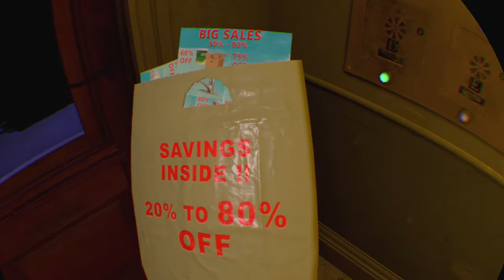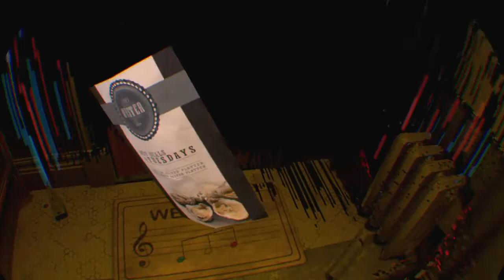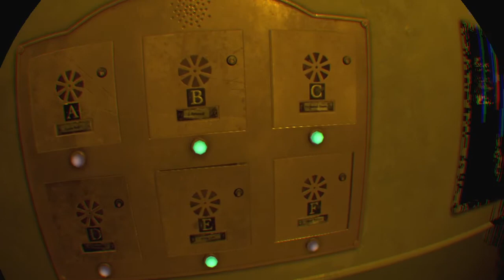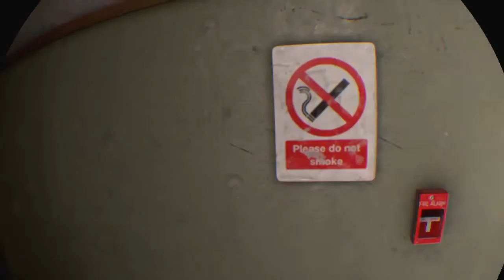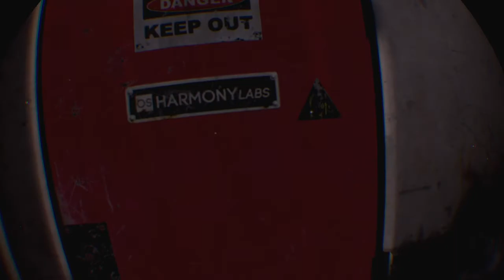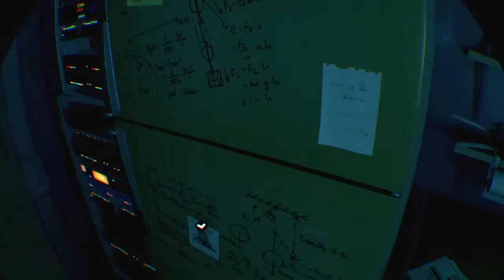Transference Walk-through Part 1